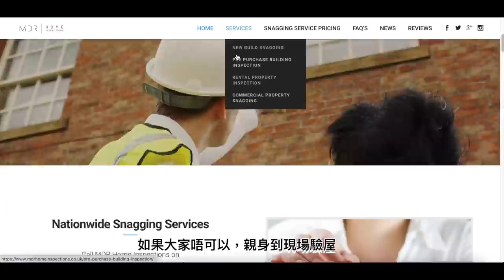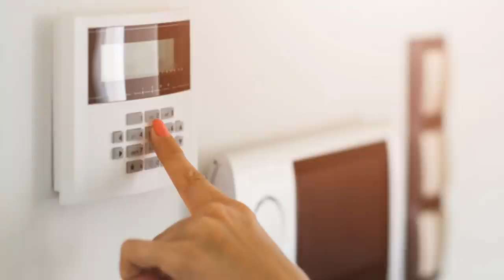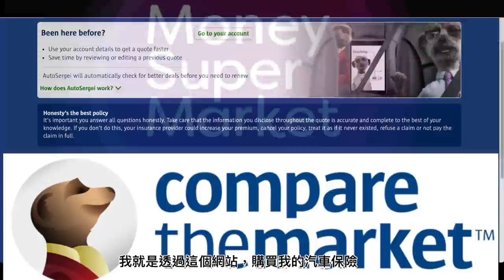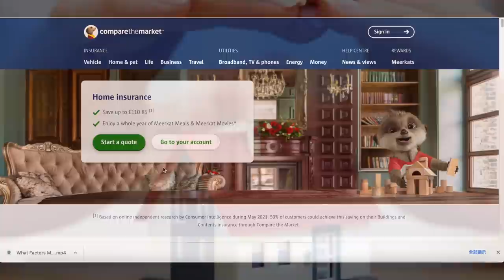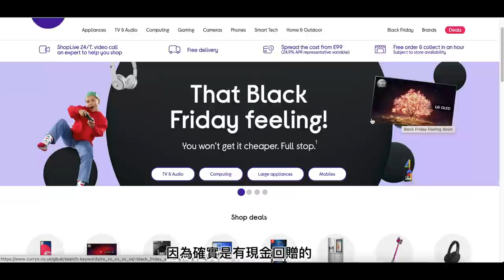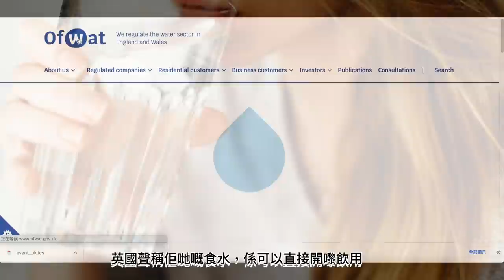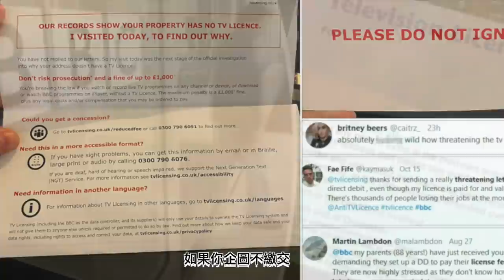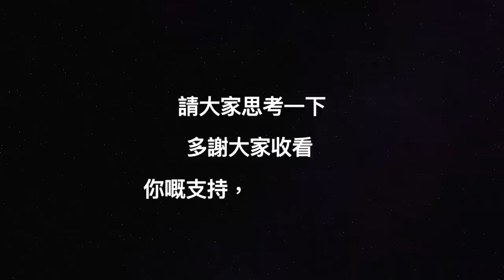英國收屋，最緊要Check啲乜? 【Stage 3】： 買屋、車保；傢電；登記水電媒、Council Tax ；家居寬頻、電視牌照費，。我仲有好多嘢，「唔知點解?」英國出走記 「第63回」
今集係 Stage 3， 講吓購買: 房屋及汽車保險、 傢俬電器、 登記水電媒、 登記 Council Tax 、家居寬頻、 繳交電視牌照費

為方便大家搜尋：以下資料可能提供到一啲參考: 😅

第14回： 實地考察 Nottingham 近市中心 3 個小社區
第15回： 一百萬港元買到 近（諾定咸）市，湖邊退休獨立小屋
第23回： 英國公寓(Apartment) 隱患大揭秘
第25回： 點解我哋㨂「諾定咸」居住？响「諾定咸」住邊區好啲？
第32回： 「親身體驗」，分享【英國買新屋流程】
第35回：暫時入住英國酒店，都係一個唔錯選擇
第38回： 介紹兩間 Bungalow
第39, 43, 47, 48, 54, 58 回： 睇諾定咸市中心 Apartment
第56回： 英國律師事務所做啲乜嘢?
第61, 62 , 63. 回： 嚟英國之前既準備，嚟到之後要做啲乜嘢?